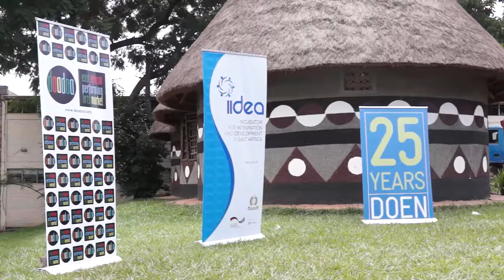DOADOA -East African Performing Arts Market 2017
DOADOA -East African Performing Arts Market 2017 was implemented by BAYIMBA and supported by IIDEA to provide a platform for East African artists to learn industry skills and to showcase themselves. DOADOA lays the foundation for the music industry to thrive in East Africa and beyond.